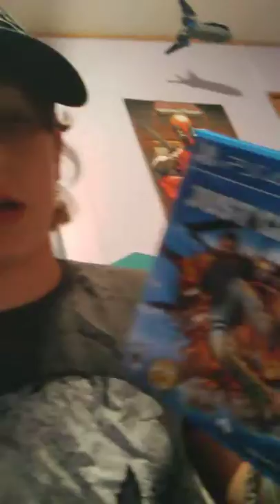I have a little situation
Psn-amandacook908-hi